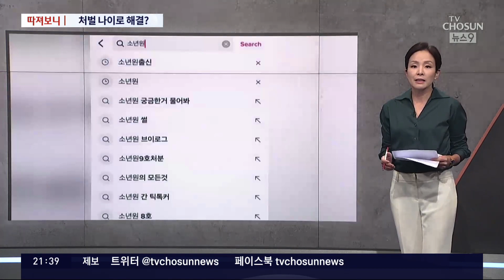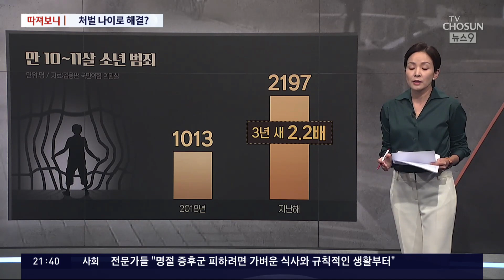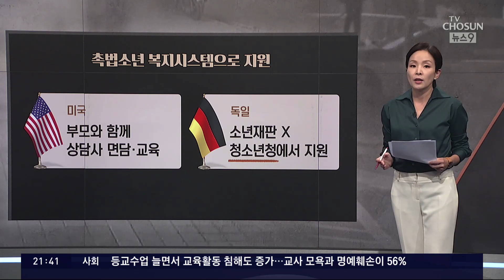촉법소년 범죄 급증…처벌 나이 낮추면 해결? [따져보니]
만 14세 미만은 범죄를 저질러도 형사 재판을 받지 않습니다. 촉법소년이라고 하지요. 그런데 최근 들어서 이 촉법소년의 연령을 좀 낮추자는 얘기가 많이 나옵니다. 과거에 비해 육체적, 정신적 성숙도가 높아진 점을 그 이유로 들고 있습니다. 한동훈 법무부 장관도 최근 국회에 출석해 관련 논란에 불을 지폈습니다. 오늘은 이 문제 따져 보겠습니다